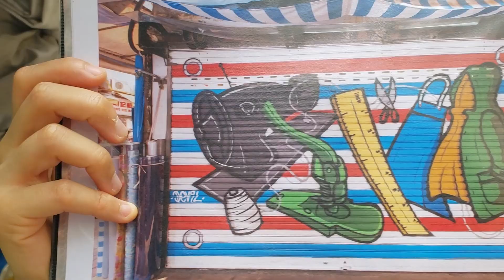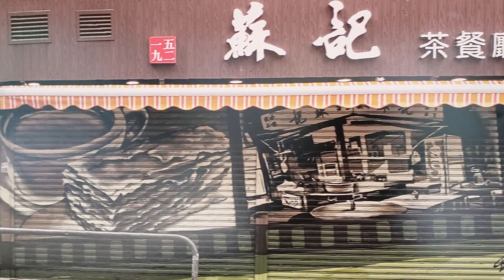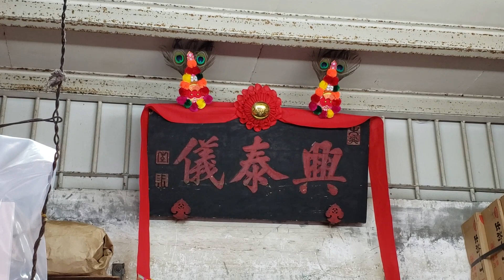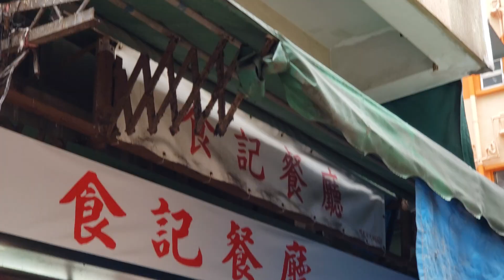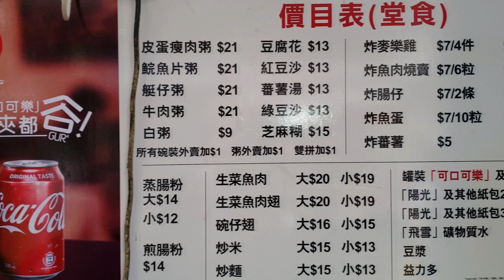【鴨脷洲人情味】五金‧圍裙‧茶餐廳@仲有彈牙魚肉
城巿閘誌 HK Urban Canvas